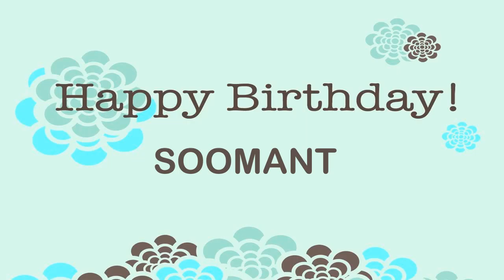Soomant Wishes & Mensajes - Happy Birthday